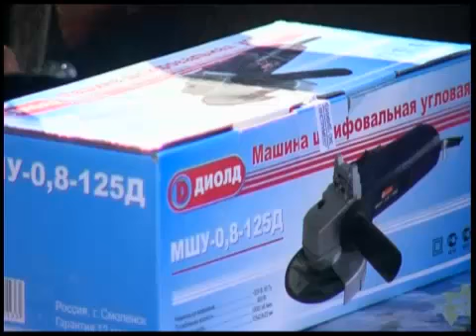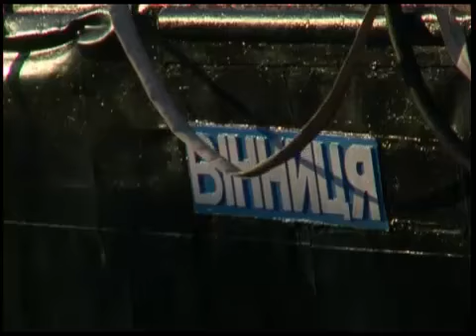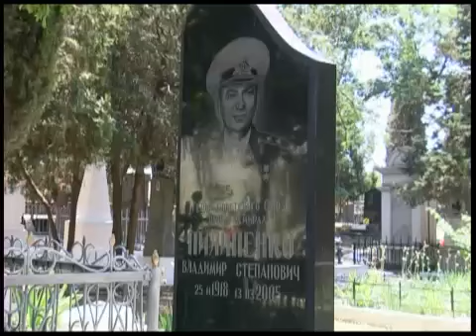Телеканал ВІТА новини 2011-07-08 корвет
Корвет «Вінниця» знов зустрічав своїх шефів. Делегація від Вінницької міської ради за дорученням міського голови Володимира Гройсмана, взяла участь в урочистостях з нагоди Дня флоту України. Вже минуло 15 років, як малий протичовновий корабель гордо носить ім'я нашого міста. Увесь цей час Вінницька мерія надає корвету всебічну підтримку та допомогу. А творчий десант палацу мистецтв «Зоря» щороку привозить до Криму у подарунок морякам цікаву розважальну програму.